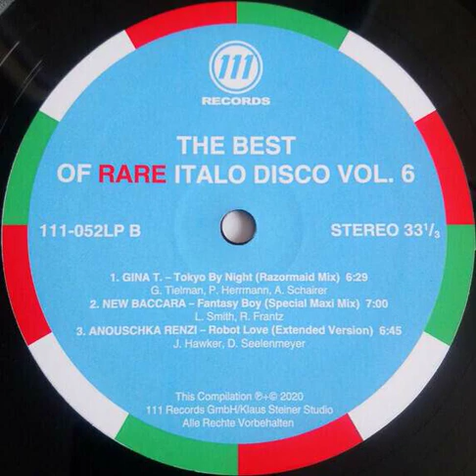Anouschka Renzi - Robot Love (Extended Version) Backwards